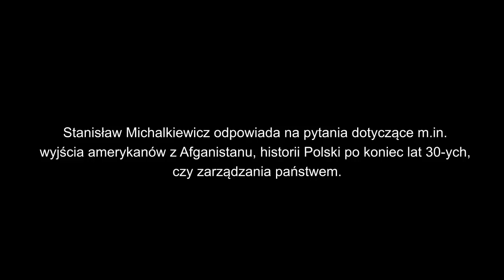On wiedział co mówi!-Stanisław Michalkiewicz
Stanisław Michalkiewicz odpowiada na pytania dotyczące m.in. wyjścia amerykanów z Afganistanu, historii Polski po koniec lat 30-ych, czy zarządzania państwem.